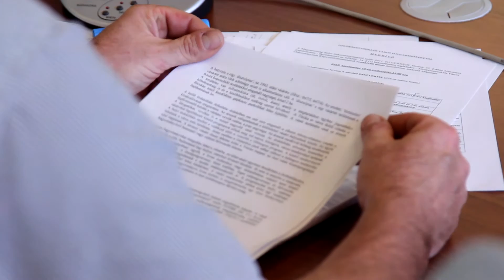Testületi ülés összefoglaló 2015.09.10.